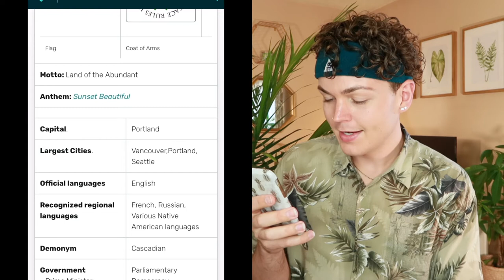Answering Questions About Living In Oregon: Do we live up to the stereotypes?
Just another Oregonian YouTuber answering questions the world has for Oregon. I hope this helps everyone understand what living in Oregon is really like. If you have any questions that weren't answered, ask them down below.
🌺 The Questions 🌺
(00:30) So, do you, like, live in the woods?
(00:51) Does it rain all the time?
(01:12) Beavers or Ducks?
(01:41) Do you guys believe in Bigfoot?
(02:14) Do you make your own beer?
(02:29) Isn’t weed legal in Oregon?
(03:06) Have you met Fred and Carrie?
(03:27) Isn’t The Simpsons based in Oregon?
(03:41) Why do so many people wear flannel?
(04:06) Can you Survive in Portland Without A Car?
(04:36) Why do people from Oregon have accents?
(05:06) How do you pronounce…..
(05:47) How is there no sales tax?
(06:17) What's the capital of Oregon?
(06:42) Do you really not pump your own gas?
(06:59) Are there a lot of beavers in the beaver state?
(07:17) Isn’t everyone from California?
(07:39) Pro Cascadia?
🌺 REACTING TO "ONLY IN OREGON" MEMES 🌺
🌺 Production Info 🌺
Film: Canon G7X Mark ii
Edit: iMovie